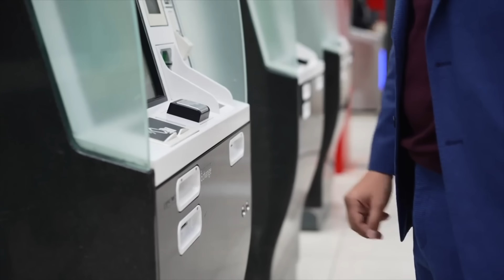Sydney's Game Changing New $2.7B Airport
Western Sydney International Airport is Australia’s largest earth-moving project, shifting 26 million cubic meters of soil to create a game-changing aviation hub. Unlike Sydney’s Kingsford Smith Airport, it will operate 24/7, handling up to 80 million passengers annually by 2060. Cutting-edge runway technology, sustainable construction, and seamless transport integration make it a model for the future.

However, concerns over noise, environmental impact, and regional transformation remain. With thousands of jobs and a booming aerotropolis on the horizon, this airport is a bold vision for Western Sydney’s future. Flights begin in late 2026.

⏰CHAPTERS⏰
00:00 – THE AIRPORT THAT COULD RESHAPE A CITY.
01:10 – THE KINGSFORD SMITH BOTTLENECK.
03:02 – ENGINEERING THE LAND.
06:29 – TERMINAL ARCHITECTURE & CULTURAL SIGNIFICANCE.
08:22 – SCALABLE FUTURE GROWTH.
10:20 – INTEGRATED TRANSPORT INFRASTRUCTURE.
11:38 – ECONOMIC POWERHOUSE & JOB CREATION.
12:47 – COMMUNITY CONCERNS & ENVIRONMENTAL IMPACT.
13:48 – SOCIAL PROGRAMS & INCLUSIVE GROWTH.